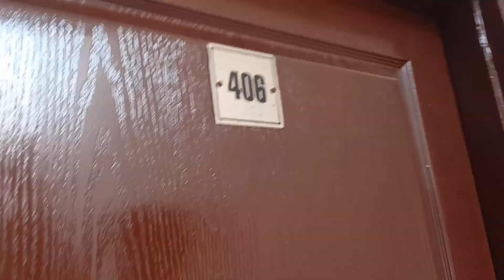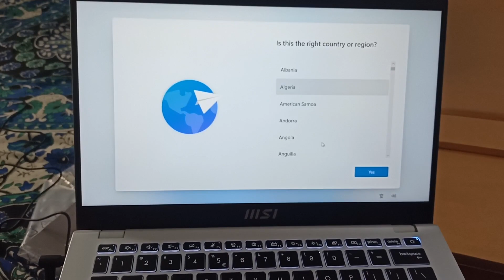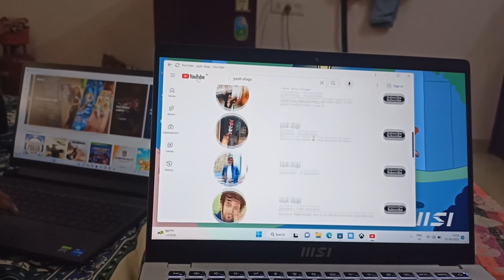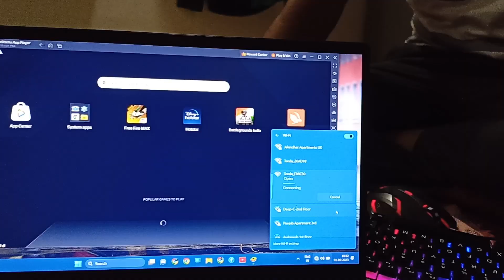Finally Mera New Laptop Aa gaya😍| B-Tech CSE |Yash vlogs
New Laptop aya nhi ke *PARTY* lene aa gaye 🥲😂| B-Tech CSE |Yash vlogs

Laptop link🖇️

laptop for B-tech Cse student/laptop under 50000/laptop under 40000/laptop under 3000/laptop kaise chalye/laptop me aap kaise download kare/laptop me what's app kaise chalye/laptop me wifi kaise connect kaise connect kare/friends with benefits/friends party song/friends party dance/new South Indian movie full dubbed in hindi/Ipu student vlog/laptop for cse students/laptop for cse engineering student/laptop for cse students 2023/laptop for cse students bd/laptop for Ipu students